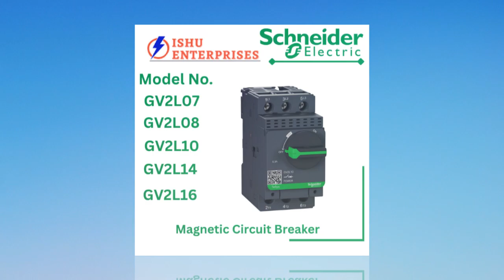Magnetic Circuit Breaker/ Thermal Magnetic Circuit Breaker GV2LE10/ GV2LE22/GV2L05/GV3L40/GV2ME03